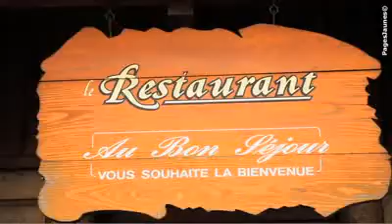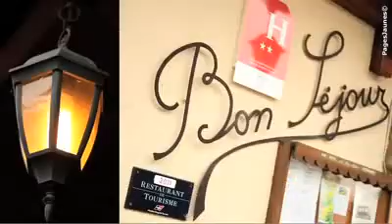Hôtel Restaurant Au bon Séjour à Vitry le François dans la M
L'hôtel Restaurant Au Bon Séjour vous accueille à Vitry le François : 32 chambres rénovées, Wifi gratuit, télévision, téléphone, restaurant, banquets, accueil de groupes. Au Bon Séjour